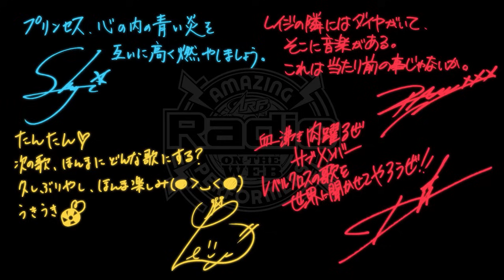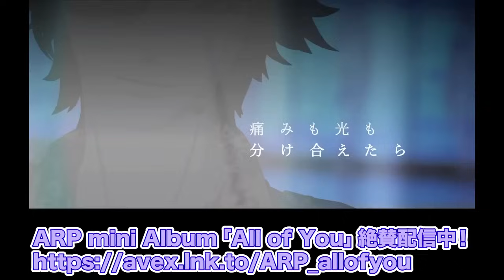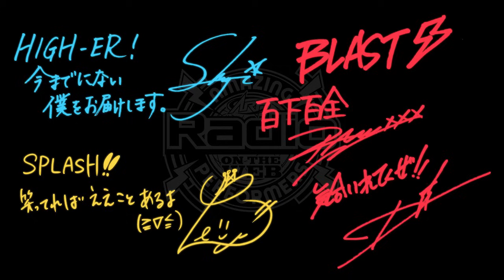アメラジ #266 (Amazing Radio Performers on the WEB)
最新のAR技術が生んだ、現実世界で会えるARダンスボーカルグループARPが
毎週土曜日22時からLINE LIVEにて配信しておりました「Amazing Radio Performers on the WEB」
シンジ、レベルクロス、レオンが語る彼らの音楽観や、LIVEへの意気込み、
新曲情報、日常の様子など、余すところなくお届けします。
コメント機能も是非ご利用ください。

2022年6月4日に配信いたしました266回放送のアーカイブとなります。

‹Blu-ray ARP Be A’LIVE GREATEST MOMENTS›
Be A'LIVE 全3公演を収録、マルチアングル映像対応。
更に美しい映像で彼らのパフォーマンスをブルーレイで！
好評発売中！

‹ARPのmini ALBUM「All of You」発売中!›
初回限定盤は9時間半の映像付き
マルチアングルカメラによる推しカメラ5曲も入っている超豪華版！

通常盤も発売中！

‹[ARP 解説動画]これを見ればARPが分かる!＋ライブ「Celebrate Good Time」ダイジェスト›

－ARPとは？－
最先端のAR技術を駆使し、まるで会場に実在すると錯覚するほどの存在感と臨場感を実現した究極のARライブを展開する、シンジ、ダイヤ、レイジ、レオンの4人のメンバーによる、ダンスボーカルグループ。
彼らはライブを主体に活動しており、2020年1月には彼らの自身のプロアーティストとしての軌跡を追ったストーリーがアニメ化されるなど、急速な進化を遂げている。
一期一会をテーマに、観客とコミュニケーションを取りながら、生のライブを披露する彼らのパフォーマンスは必見！
総合プロデューサーは、「ときめきメモリアルシリーズ」「ラブプラス」など数多くの大ヒット恋愛シミュレーションゲームをプロデュースしてきた、あの内田明理！